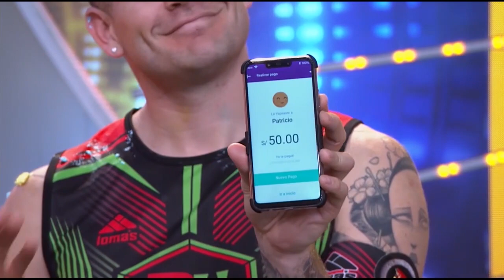EEG El Gran Clásico - 20/09/2019 - 5/5